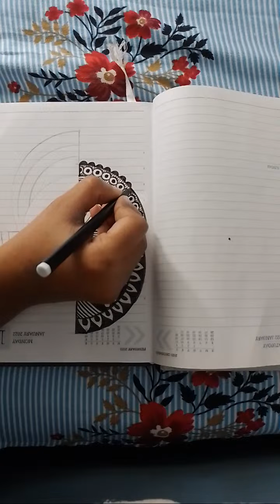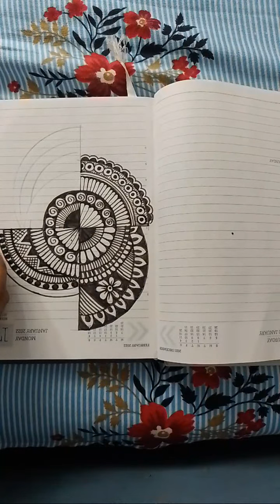Highlight 20:14 – 25:14 from Noor Juhi Arts is going live!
page border
pages borders designs
how to draw step by step front page border design cartoon design, page borders design#borderdesign
front page border
assignment project file work
file decoration
file page border
sketch drawing
mandala drawing
double arts
mandala art
cartoon drawing
rakhi drawing
mehandi designs
pencils drawing
shadings drawing
colour drawing idea
flower border designpage border
pages borders designs
front page border
file decoration page border
pages borders designs
front page border
file decoration
file page border
sketch drawing
mandala drawing
double arts
mandala art
cartoon drawing
rakhi drawing
mehandi designs
pencils drawing
shadings drawing
colour drawing idea
pages borders designs
front page border
file decoration
file page border
sketch drawing
mandala drawing
double arts
mandala art
cartoon drawing
rakhi drawing
mehandi designs
pencils drawing
shadings drawing
colour drawing idea
# flower border design
file page border
sketch drawing
mandala drawing
double arts
mandala art
cartoon drawing
rakhi drawing
mehandi designs
pencils drawing
shadings drawing
colour drawing idea